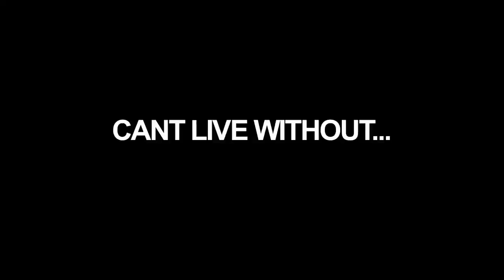10 + 2 With Luke Styke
Motoonline.com.au goes 10 + 2 with Serco Yamaha Metal Mulisha Racing's Luke Styke